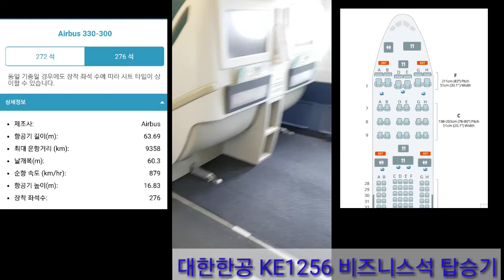[산들TV]sandeul 대한항공 A330-300 비즈니스석 탑승기~♡KE1256 korean air prestige class